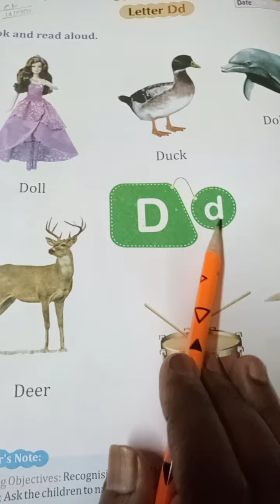Rsps, class-Lkg English cw,16/7/2021